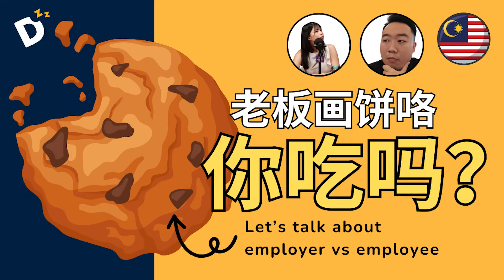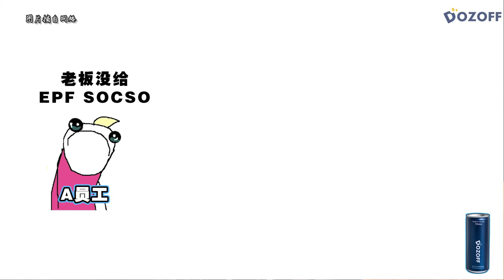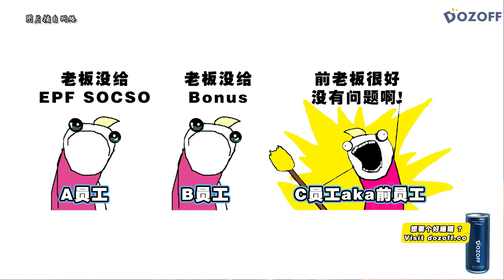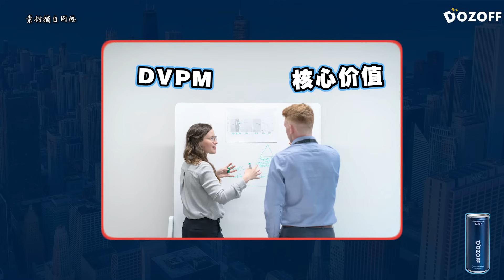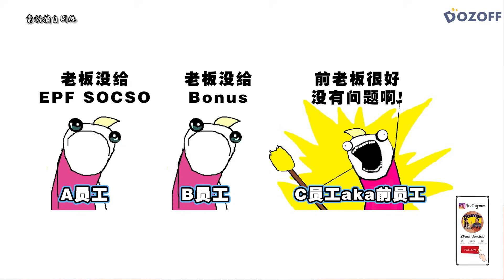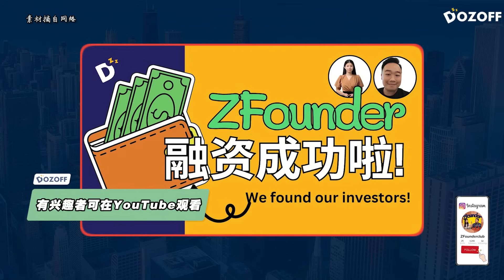所以【老板画饼】，有错吗？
【画饼】其实是个非常敏感的话题, 因为很多人都会认为【画饼】就是许多老板的典型 PUA 手法。 使用的方法很简单， 首先他们会和你画个美好的梦境， 并承诺如果你用功工作的话， 不出几年里， 你必定换车又换房。

听起来十分美好， 但是当你挖深一点去问老板的时候， 你会发现大多老板都没有实际的策略。 他们只是画出了一个不切实际的大饼， 这就是问题所在了。

我们觉得【画饼】是非常需要的， 因为老板和员工的视线不同， 必须通过【画饼】， 才能让员工知道老板的大方向在哪。但是！老板同时间也必须为这些【大饼】划出时间线啊， 因为如果饼干是吃不到的， 再美好的梦境都是假的。

而且还有一事， 老板在 【画饼】的事宜上也极为讲究。对于不同类型的员工/ 同事， 需要使用不同的沟通方法。

话不多说，今天就一起聊聊这个话题吧！

👋🏻 ZFounderclub 的观众们，你们好！欢迎来到我们的频道，如果你是第一次看我们的影片，【请你先关注我们】‼️ 这样对我们来说是个很大的鼓励和推动力哦！

重点时间线：

00:00 影片预告片
01:00 ZFounder 大群开通咯，快加入！
01:10 影片开始！
01:50 actual problem (Scenario)
03:19 论点1 应不应该画饼? + Jin pov
04:35 论点2 画的饼要能在指定时间里兑现
05:37 思维正确的老板 VS 思维不正确的老板
07:50 身为老板要会分析员工类型
12:49 Ivan的建议
13:49 马云analogy，CEO 不能和底层员工聊天
15:31 CEO vs Artisan
17:09 怎样和团队沟通?
18:05 不同类型/职责该负责什么事务
19:05 Solopreneur该怎么办
24:20 将工作程序系统化

🥰 喜欢我们的影片？不妨看看我们其他的单元！

🏃🏻也可以追踪我们的其他社交媒体平台哦！

IG, Tiktok, Facebook, Xiaohongshu 搜寻 "ZFounderclub" 即可， 全网同名！
🔍你是否正在创业？加入我们的商业 inner circle 领取更多的商业资源吧！ 🔎

☕ 支持我们：

Special thanks to Dozoff, our strategic partner.

Hosts: Ivan & Jin ( Founders of ZFounderclub )
Venue: KL Podcast studio